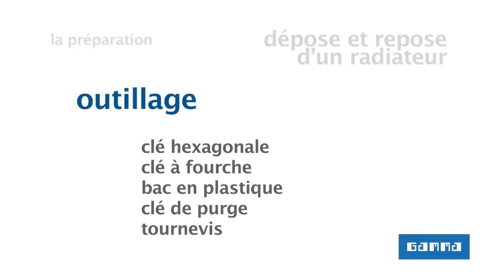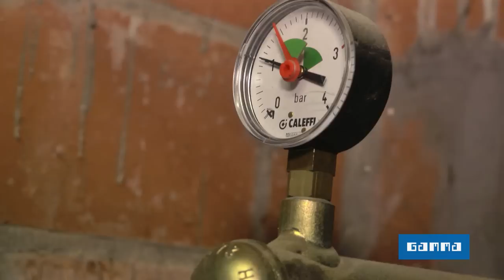Dépose et repose d'un radiateur - Vidéo bricolage | GAMMA Belgique